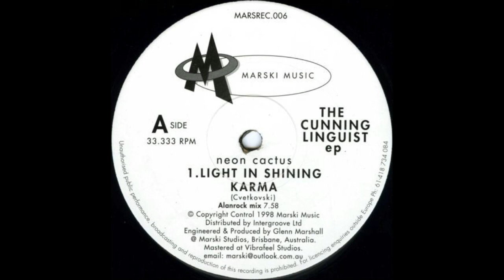Neon Cactus - Light In Shining Karma (Alanrock Mix)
Neon Cactus ‎– The Cunning Linguist E.P.
Label:
Marski Music ‎– MARSREC 006
Format:
Vinyl, 12", EP, 33 ⅓ RPM
Country:
Australia
Released:
1998
Genre:
Electronic
Style:
Trance, Goa Trance